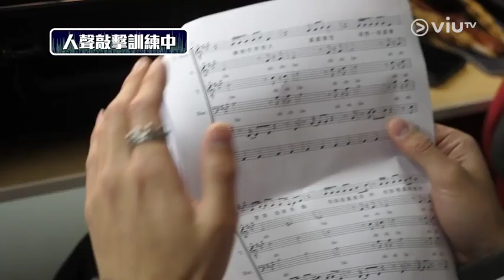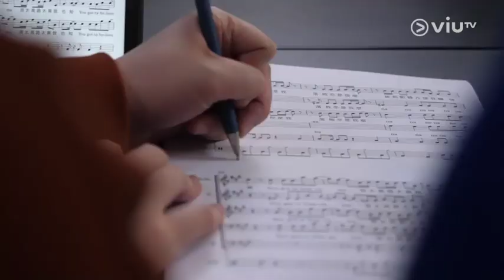《聲控鬥室》低音！和音！人聲敲擊！全FAIL？SENZA驗收日！P1X3L極淆底？